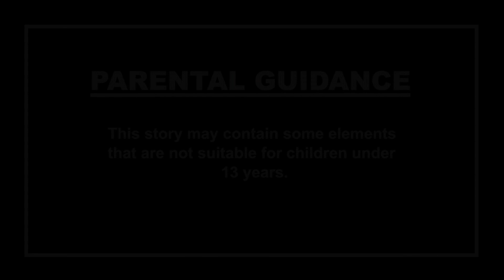ಮಾಟಗಾತಿ ಮನೆ | Kannada Horror Stories | ಕನ್ನಡ ಕಥೆಗಳು | Kannada Suspense Stories | Stories in Kannada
Welcome to the Dodo TV Kannada Horror Youtube Channel.

children below 13 years of age on behalf of Dodo TV Kannnada channel. This channel